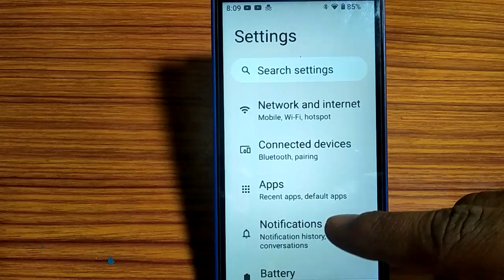how to view hotspot password,hotspot password Kaise Dekhe Nokia C01 plus 4g